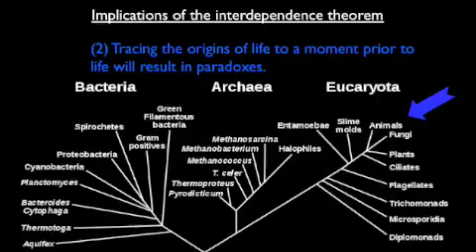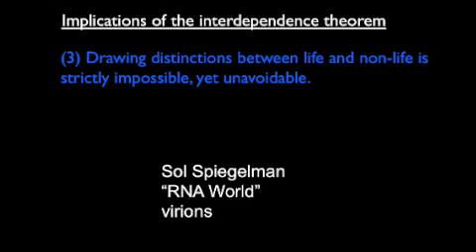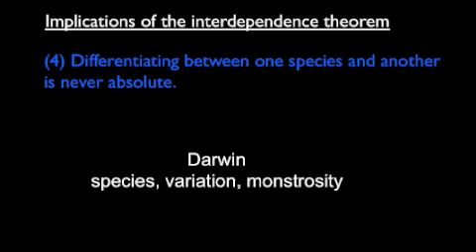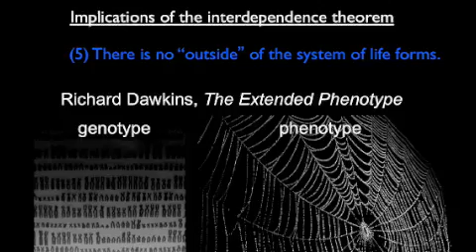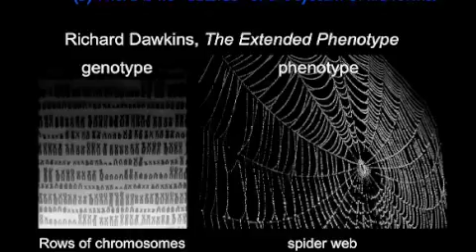Thinking Ecology: The Mesh 2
What does ecological interdependence really mean? Timothy Morton, author of The Ecological Thought (forthcoming) and Ecology without Nature, explores the philosophical ramifications of interconnectedness.